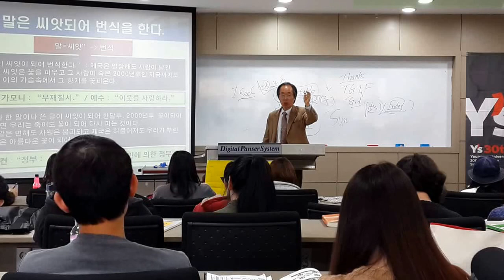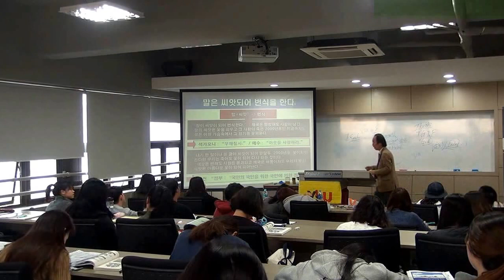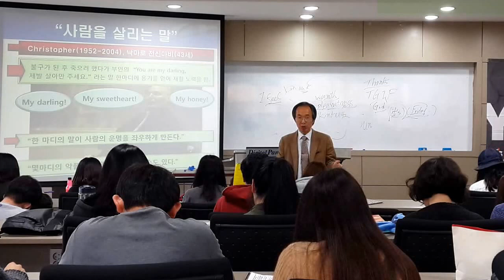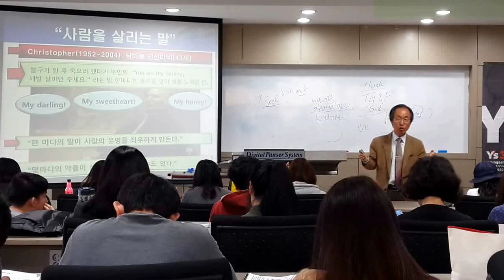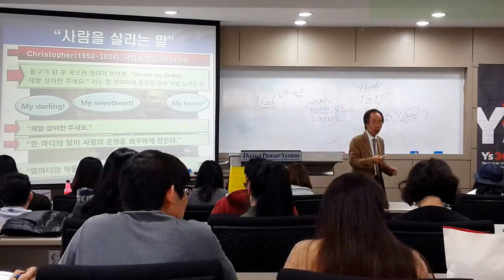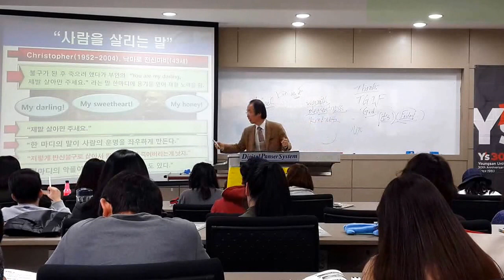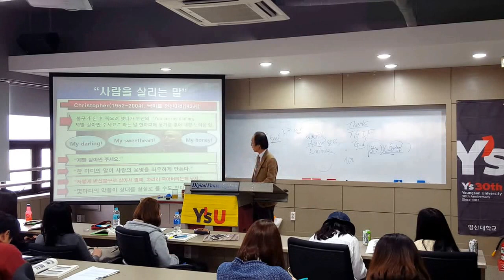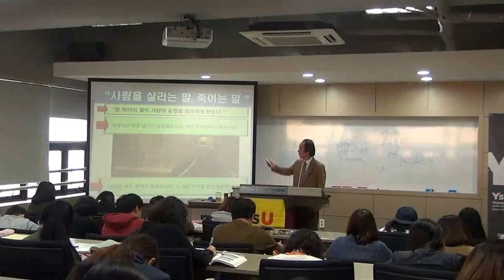말 - 씨 "말이 씨가 된다(2)" - 영산대학교 배정훈 교수의 성공, 처세, 리더십, 행복비결 강좌 UCC 시리즈즈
말 - 씨 "사람을 살리는 말 - 영산대학교 배정훈 교수의 성공, 처세, 리더십, 행복비결 강좌  UCC 시리즈즈, "말이 씨가 된다."